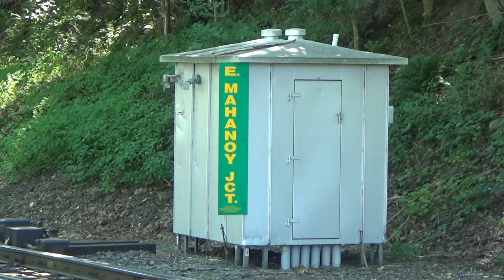Blue Mountain Glory - RBMN 2102 + 425 Iron Horse Ramble Doubleheader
August 13, 2022 was a day that will go down in rail preservation history as for the first time since 1988, the Reading Blue Mountain and Northern Railroad would run both of their steam locomotives, 425 and Reading T-1 2102 on a steam excursion as a doubleheader for one of the iron horse rambles to mark the birthday of the railroad's owner, Andy Muller.

If that were not enough of a cherry on top, both locomotives would carry the famous "God's Whistle" Reading 6 Chime whistle, bringing back sounds perhaps not heard since the days of the original reading rambles at the end of steam in the 50s and 60s.

Included in this video as well are scenes of the railroads F units working the lehigh gorge train.

So sit back, relax and enjoy the sights, and of course the sounds of Blue Mountain Glory!

TIMESTAMPS

0:00 Video Intro
0:30 Start of Video RBMN Steam Shops
1:18 Leaving Steam Shops
3:46 Leesport
5:00 Arrival in North Reading
6:08 Reading Outer Station
6:52 Departure from Reading Outer Station
9:00 Mohrsville
10:03 Port Clinton
12:03 East Mahanoy Junction
14:06 Nesquehoning Junction - Gorge Train
16:18 Nesquehoning Junction - SD50s turning the train
18:40 Nesquehoning Junction - 2102 and 425 come back down the wye
21:20 Jim Thorpe
22:10 Jim Thorpe - Gorge Train Departs
23:49 Jim Thorpe - Photo Run-By
26:19 Nesquehoning
28:08 Tamaqua
29:55 Hecla
31:00 Special Thanks